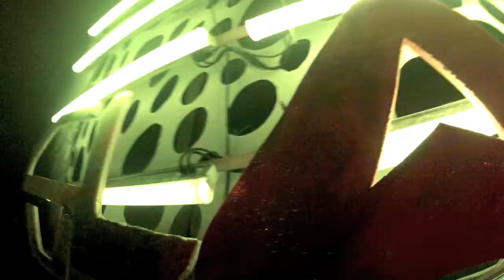Aftermovie SL∆P#1: PLEASUREKRAFT by Zebrage Rec @ Villa Rouge (22/11/13)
Official Aftermovie SL∆P#1by Zebrage records @ Villa Rouge (Montpellier - France) 22/11/13

Artists:
PLEASUREKRAFT (Great Stuff, 1605, Hotfingers)
Morgan Lorson (Zebrage, Impulsif, Doot)
T-Trit (Zebrage, Impulsif, Ziris)
John Della Rocca (Zebrage, Impulsif, Irm)
Sheef Lentzki vs Lois Capelli (Phäntom, Italo business, Lya 2007)
Goshi (Yuko, Galaxi, Lya 2007)
Substrack (Reperkut, Lad)
Lorent Air (Villa Rouge, Kompakt)